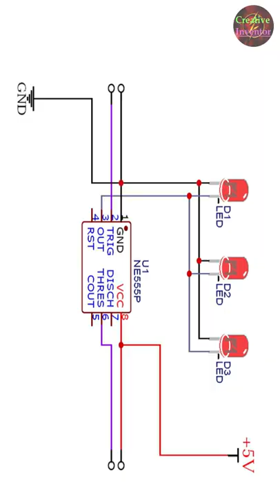Amazing Circuit Hack NE555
How to make touch switch using ne555 ic